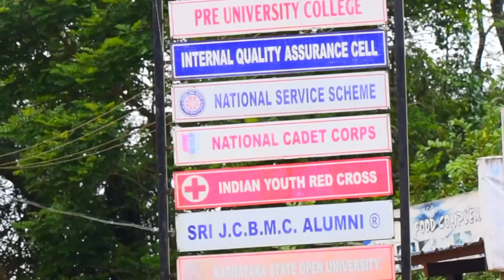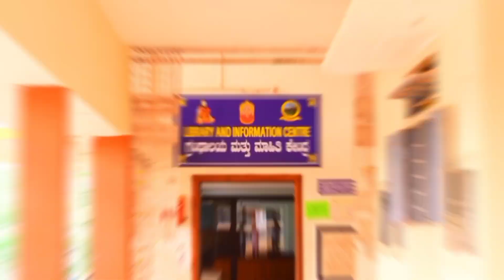OUR COLLEGE OUR PRIDE Sourav and Nagananda